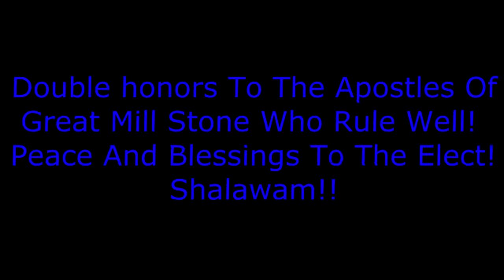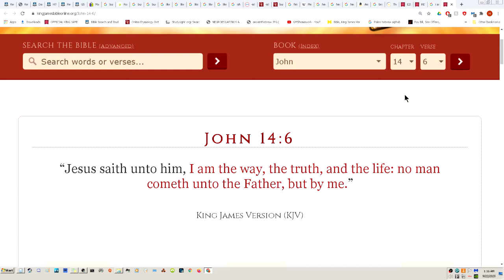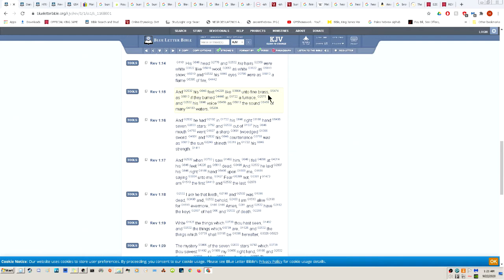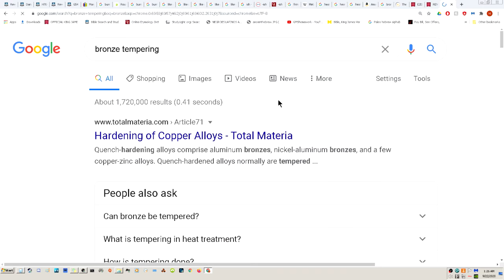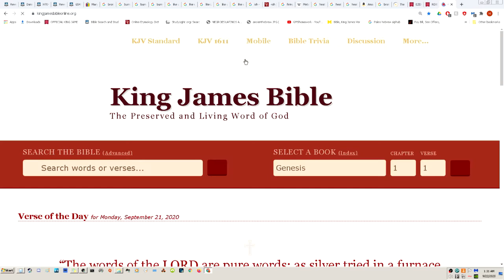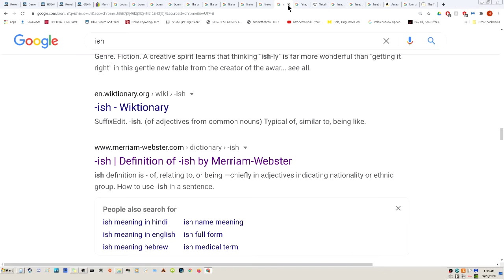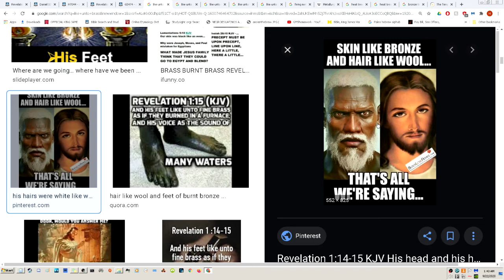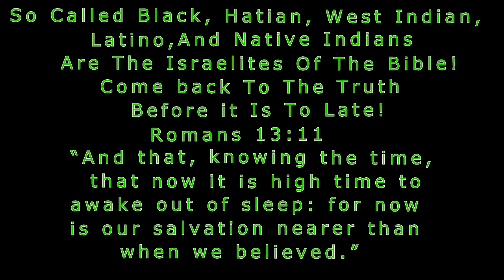Who Are The Israelites? Part 1: The Color Of "Jesus Christ"